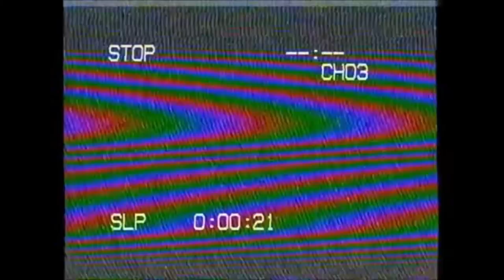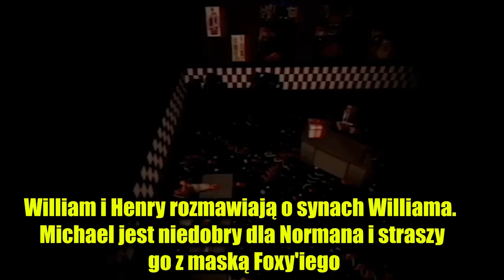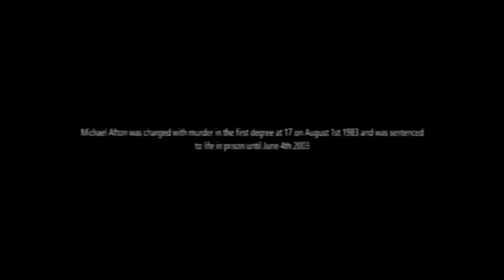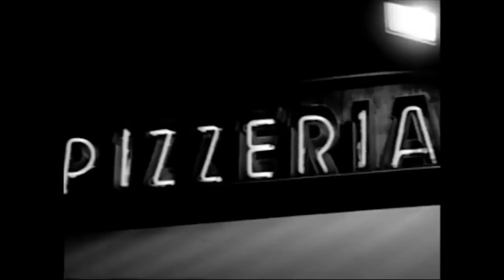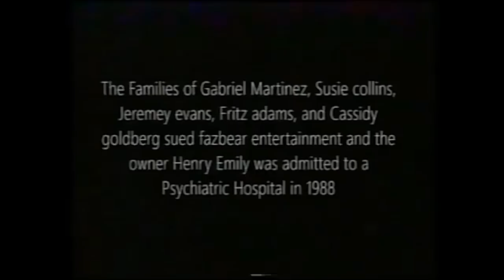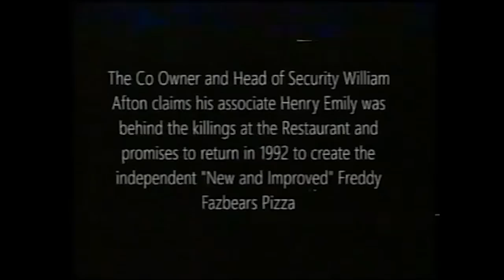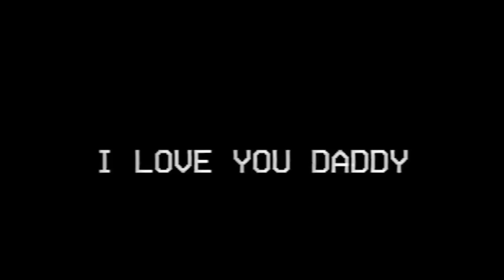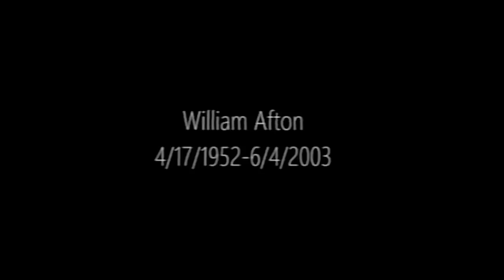ON NIE CHCE ŻEBYŚ OBEJRZAŁ TE KASETY VHS Z FIVE NIGHTS AT FREDDY'S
Giga dymy